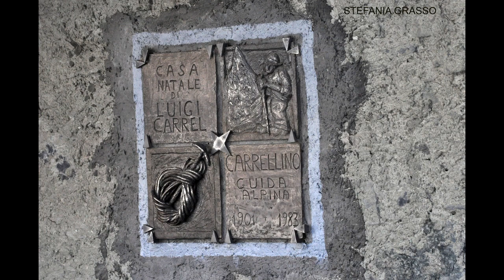ALLA RISCOPERTA DI CRETAZ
Il villaggio di Valtournenche, una location d'antan, sede degli antichi mestieri, di ricordi dei Votornen, tra le vie strette, fontane, giochi d'acqua, fienili. Aprendo le porte della nostalgia, della semplicità all'ombra della Grande Muraille. Video e foto a cura di Stefania Grasso.